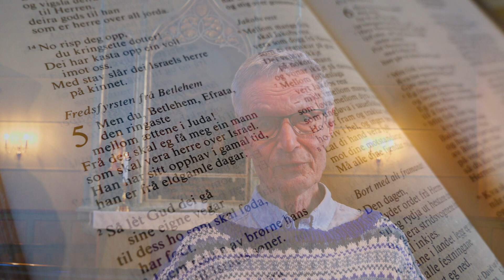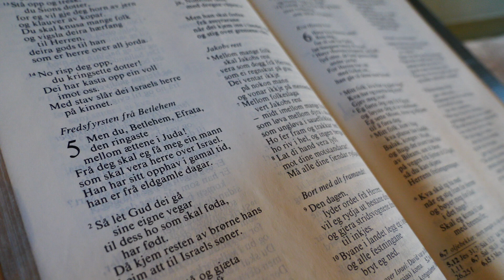ei adventshelsing frå Meland kyrkje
Jan Rantrud med fler

(NB: Deler av klippet er av laverekvalitet)